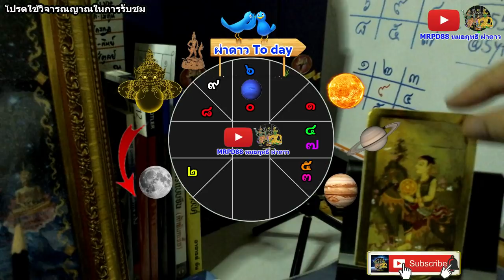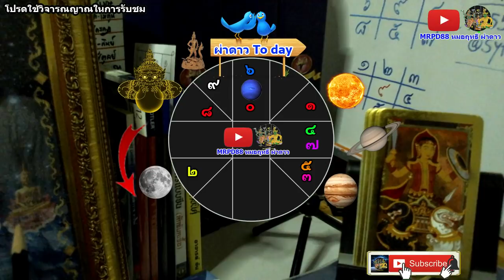หมอฤทธิ์ ผ่าดาว l ดูดวงรายวัน ลัคนา12ราศี 9/มี.ค/2563